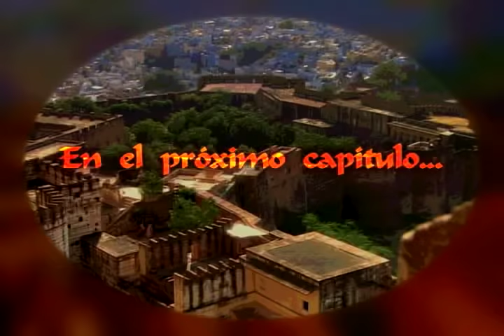India, una historia de amor. Capítulo 97